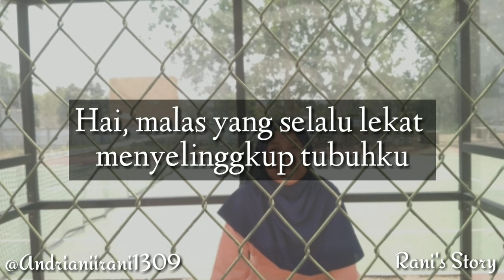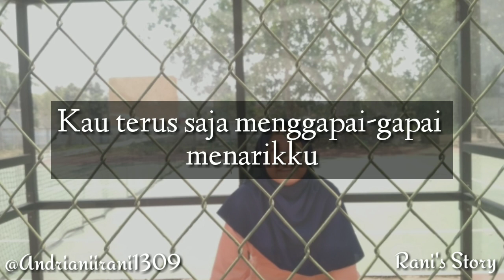Puisi mengusir malas |Musikalisasi puisi| Rani Andriani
Assalamualaikum warahmatullah wabarokaatuh 😇

Malas emang udah jadi penyakit yang mendarah daging ya.

Fb. Rani Andrianii

musikalisasi puisi ebiet g ade titip rindu buat ayah
musikalisasi puisi judul lagu penulis puisi penyanyi dan komentar